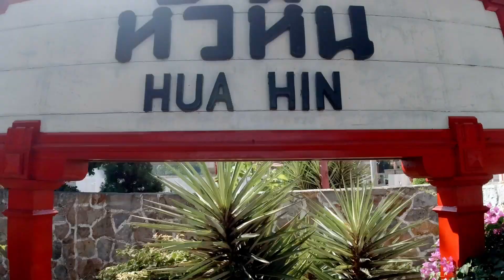hua hin railway station and mountain trail thailand , Hua hin , A beautiful town of thailand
Hua hin is one of the  beautiful town of thailand